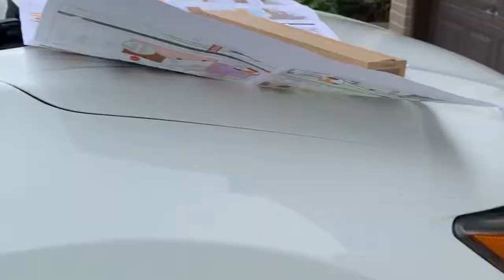Kingston Ontario visiting our friend(Kabayan blog#60)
dadayo kami sa kingston tulungan namin si Rontv blog magkabit ng pinto nya tambay narin